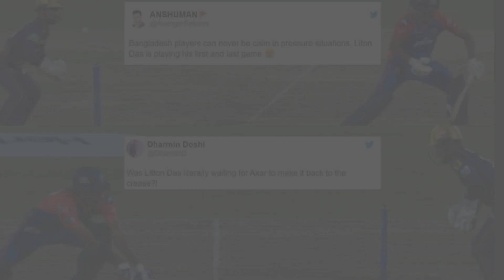কলকাতার কাঠগড়ায় লিটন সমালোচনার ঝড়